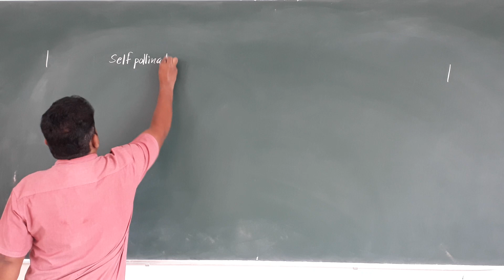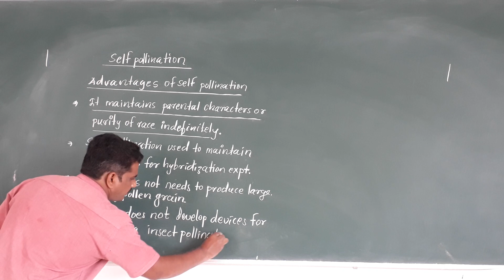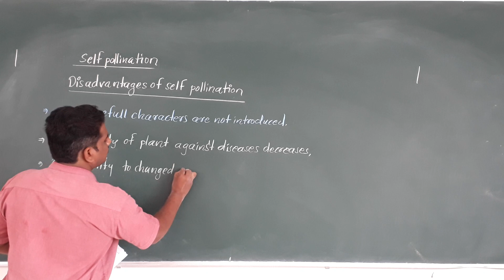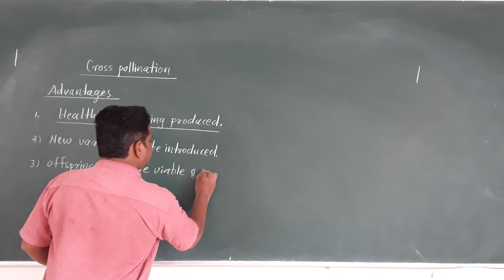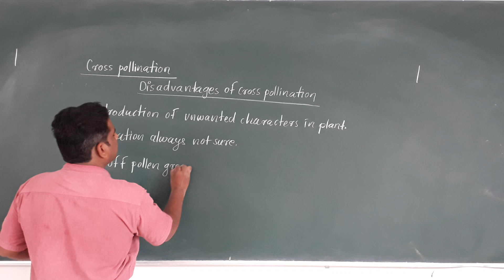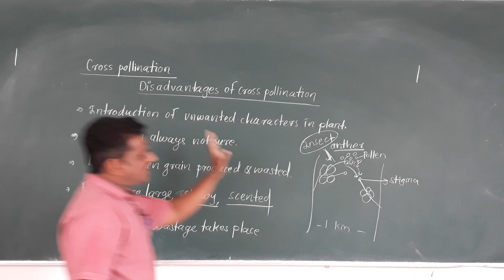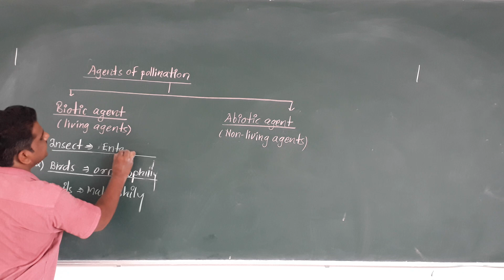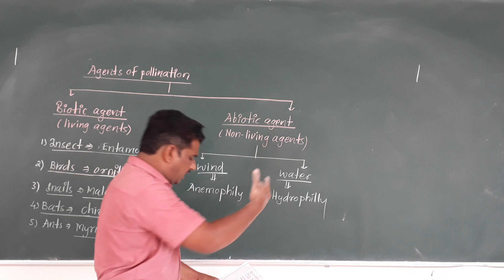Sexual reproduction in flowering plants part- 15| S.B.PATIL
Advatages and disadvantages of self and cross pollination, agents of pollination